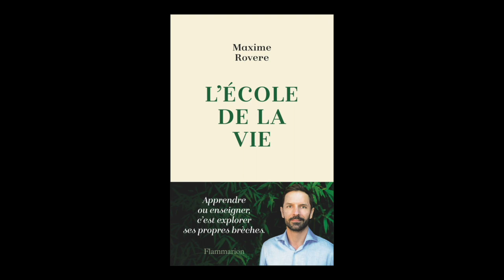Maxime Rovere - L'école de la vie : érotique de l'acte d'apprendre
Maxime Rovere vous présente son ouvrage "L'école de la vie : érotique de l'acte d'apprendre. Parution le 2 septembre 2020 aux éditions Flammarion.